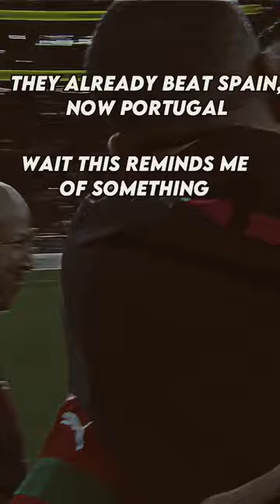Al-Andalus morocco portugal worldcup shorts